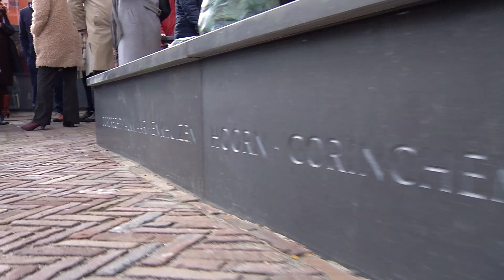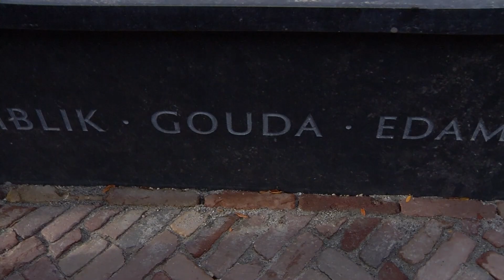Fout op nieuw beeld van Willem van Oranje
Het nieuwe standbeeld van Willem van Oranje, dat woensdag is onthuld door prinses Beatrix, bevat een fout. Op de sokkel horen alle twaalf namen van de 'Steden van Holland' te staan, maar de kunstenaar is het Utrechtse Oudewater vergeten.